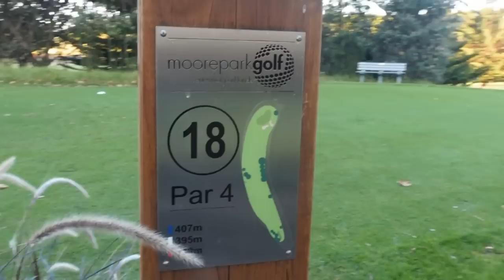COWS 2xBALL GETS INTENSE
This is a vlog from our afternoon ambrose match in Sydney a couple of weeks ago

- Vlog: @ChadTownsend10

- The PLAYERS Club: @playersclub_

PLAYERS GOLF CLUB COMING SOON - SIGN UP FOR RELEASE DETAILS

CT